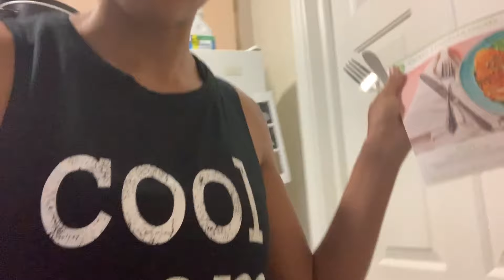Baby Class for Braylon! | Spend a day with us! JAYLABRENAE VLOG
Hey everyone! I vlogged a typical Wednesday for Braylon and I! Follow along our day with us! What was your favorite part?

Are there any classes your baby takes?

MESSAGE OR EMAIL TO COLLABORATE!